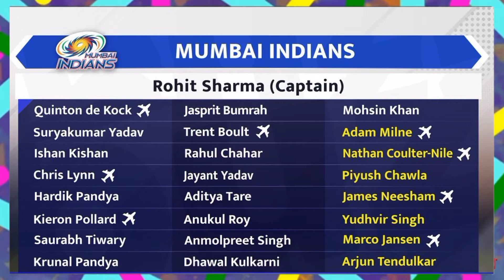Mumbai Indians Full Squad 2021 | MI Players List 2021 | MI Team Squad